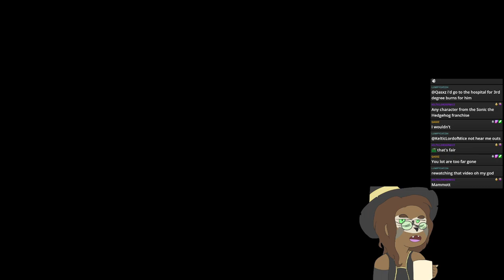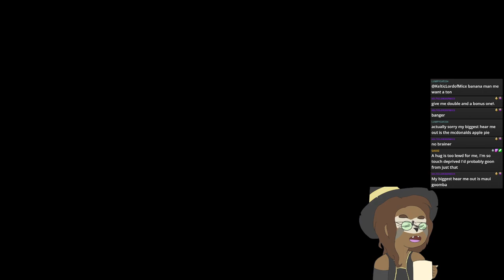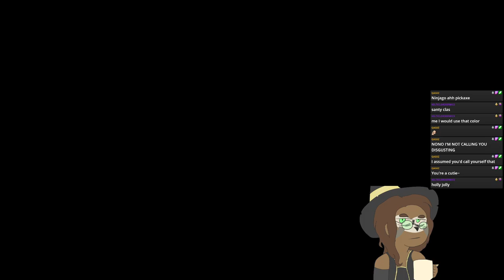Discussions about depression and dating | Deep Rock Galactic 21/3/24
0:00 intro
1:26 yo waddup
9:50 DRG starts
18:00 Engineer Industrial Sabotage
53:35 Gunner Elimination
1:17:15 the most stressful Haz5 mission (Gunner Mining Expedition)
2:08:07 Engineer Escort Duty
2:42:25 break time in the spacerig
2:58:50 Scout Deep Dive "Dusty Impact" Level 1
3:16:41 Scout Deep Dive Level 2
3:29:46 Scout Deep Dive Level 3
3:47:55 looking at new skins and messing in the spacerig
3:54:32 goodbye :)
3:58:10 Outro